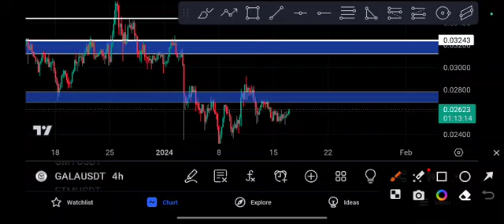Gala coin EXPLOSION! Gala price prediction